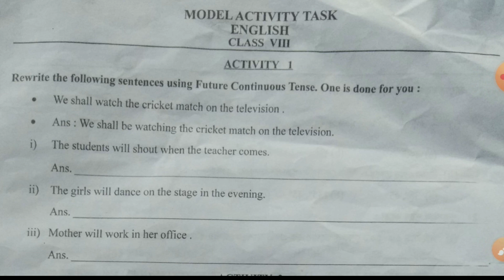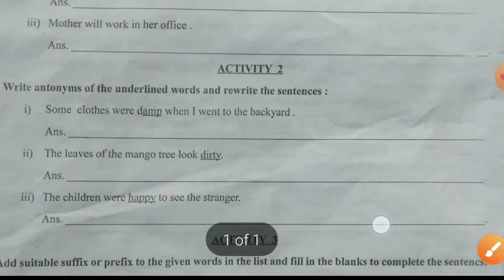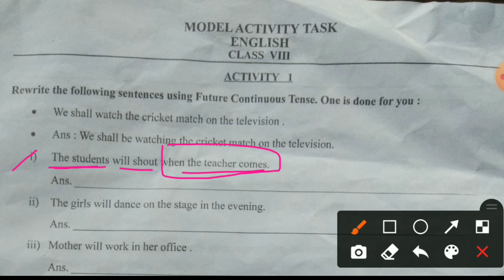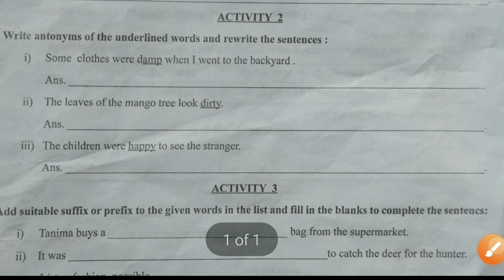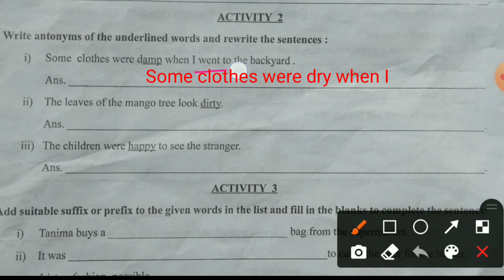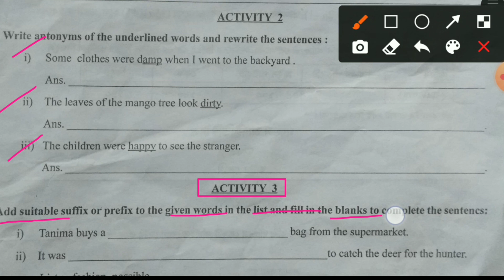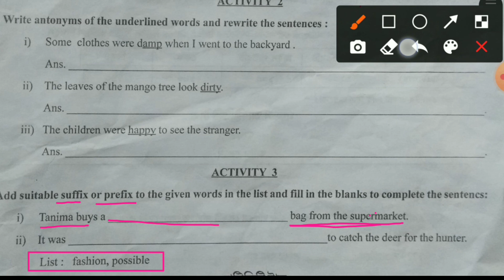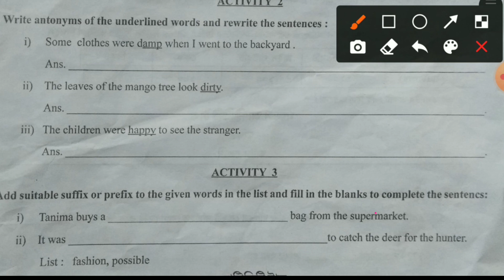Class 8 English Model Activity Task Part 2 Full Solve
*BEST BOOK FOR COMPETITIVE EXAMS*
*GK*